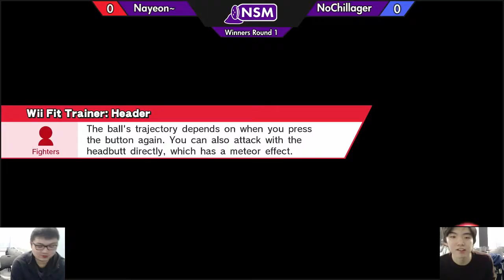Nayeon~ (Bayonetta) vs No Chillager (Fox) - WR1 - NYU Spring '18 Monthly #1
Recorded/Streamed 2/3/18